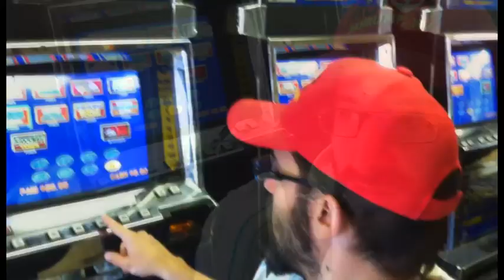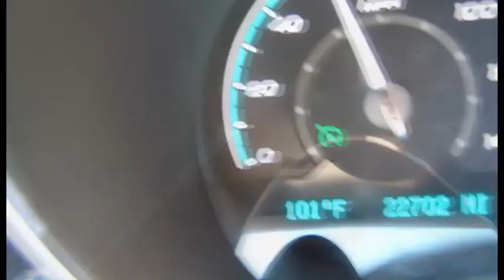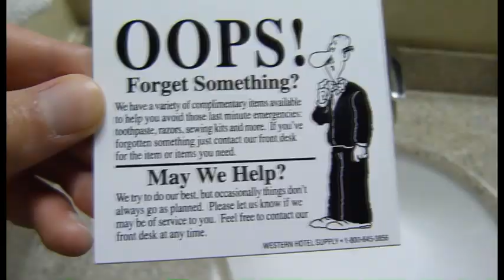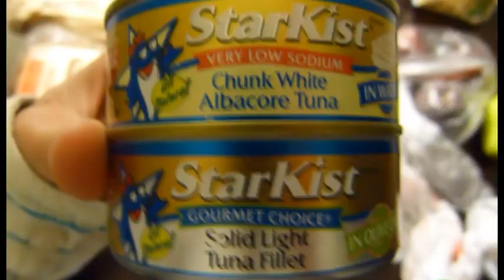24 septembre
10 ème jour de road trip total,
On quitte Las Vegas pour Bakersfield. Et en chemin nous allons rencontrer la mort dans une vallée...